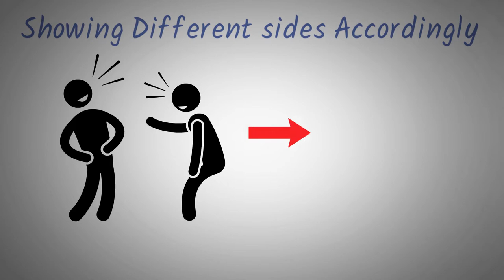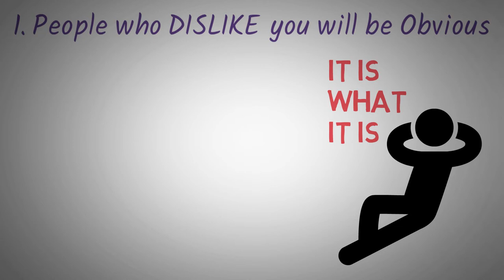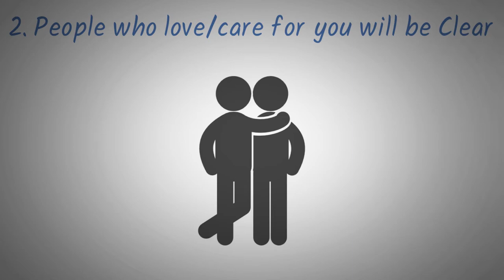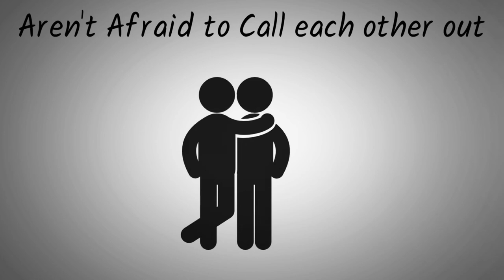Why you should keep your Friend Circle Small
It's always better to keep your friend circle small as opposed to having a large circle. When you have a smaller circle you have stronger bonds with those in your circle; They're people you trust, love, and care for and you know they're the people that will be with you in the long run. The larger your circle is, the less trustworthy you are as a person.  Because that means you're adhering to as much people as possible. I could never trust someone who everyone seems to like and is friends with everyone because no matter what the more expressive you are, the more real you are to others; There's just going to be people who dislike you for whatever reason and that's okay. People are different. Having a smaller circle makes you a more genuine person and gives you more genuine relationships. Why you should keep your Friend Circle Small

► Images:
(Free License) IconFinder, FlatIcon, FreePik, Vecteezy, Pictogram, thenounproject, IconSpace